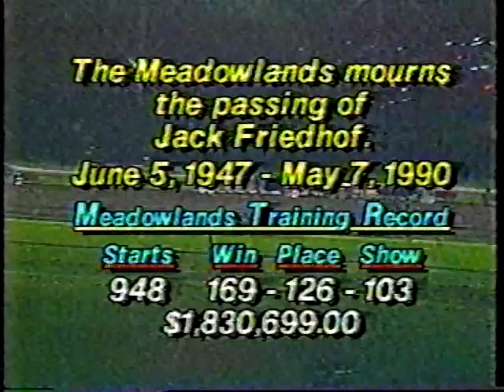1990 Meadowlands - Diamond Artie & Eddie Davis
Purse $8,125
1:57.4